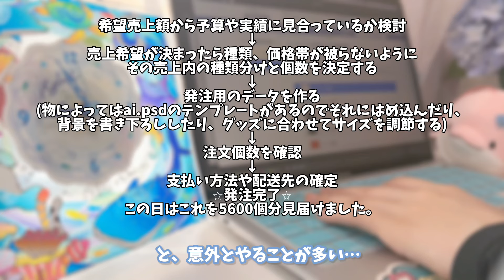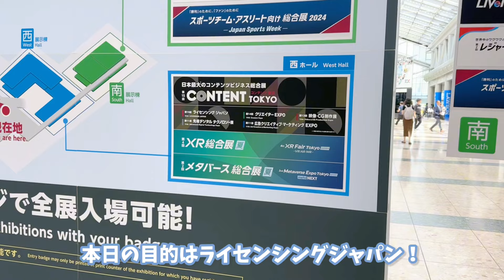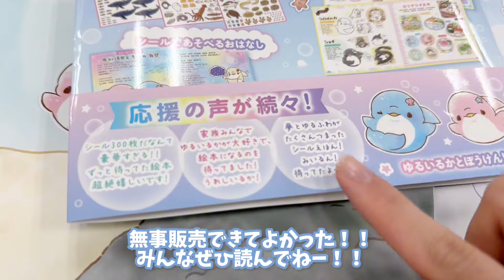【vlog】イラストレーターのイラスト以外のお仕事密着！！